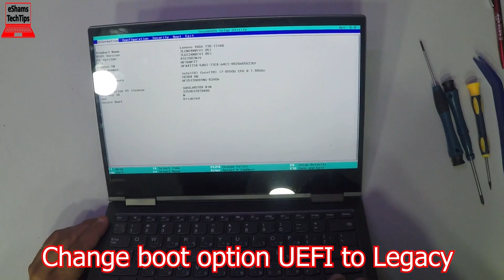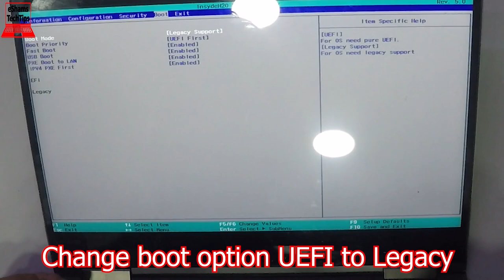Lenovo Yoga 730 13ikb Change boot option from UEFI to Legacy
If you like this laptop Get it
2- Buy E-Durable Pro Bit Driver Kit + Plastic Pry Bar
13- Buy 4G DDR3 PC3 10600 RAM
14- Buy 8G (4GX2) DDR3 PC3 10600 RAM
15- Buy 4G DDR3L PC3L 1600 RAM
16- Buy 8G (4GX2) DDR3L PC3L 1600 RAM
17- Buy 8G DDR3L PC3L 1600 RAM
18- Buy 16G (8GX2) DDR3L PC3L 1600 RAM
19- Buy 4G DDR4 PC4 2133 RAM
20- Buy 8G DDR4 PC4 2133 RAM
21- Buy 16G DDR4 PC4 2133 RAM